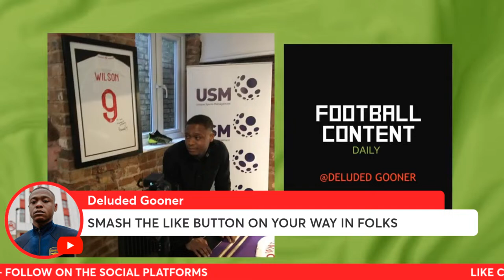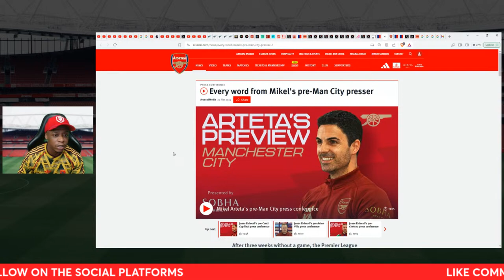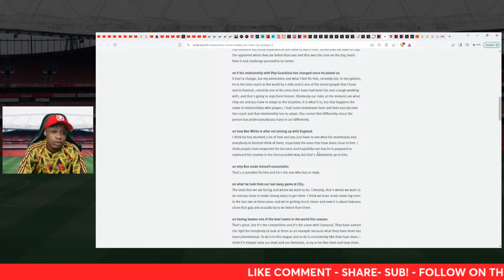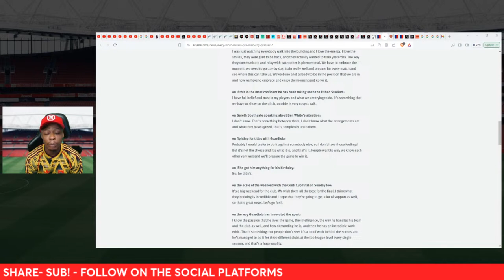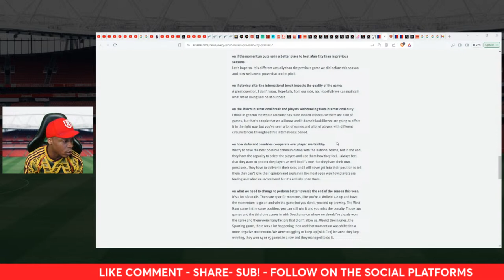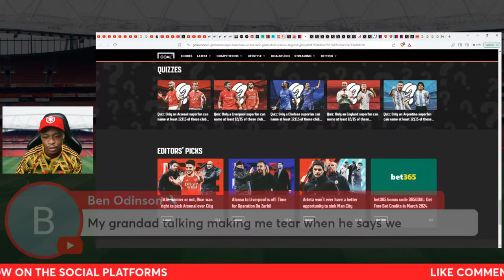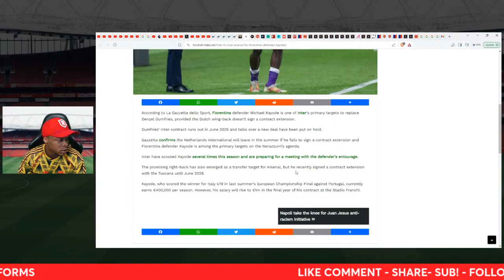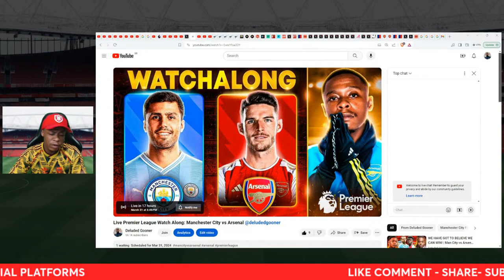Arsenal News Show: Man City Preview - Oshimen latest - Start Martinelli or Gabriel Jesus?